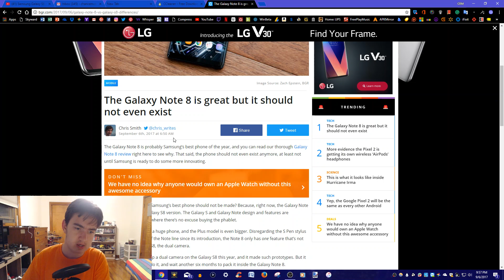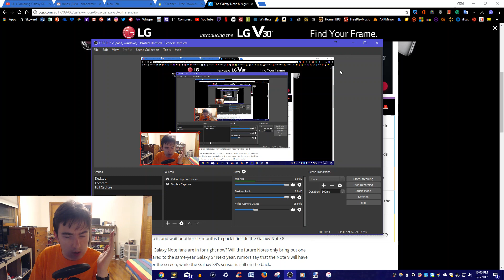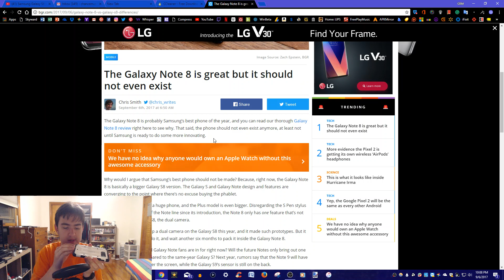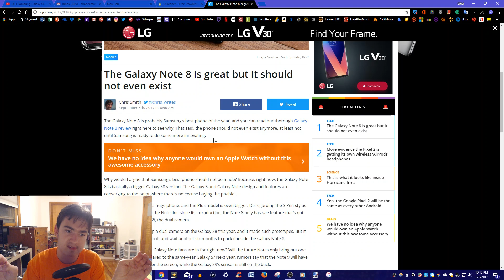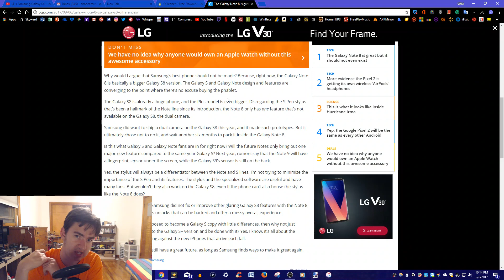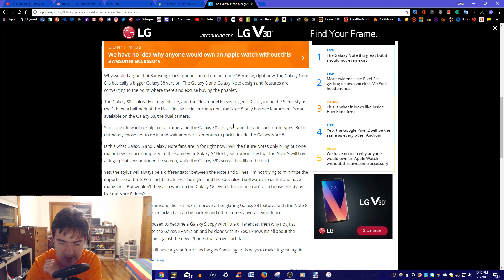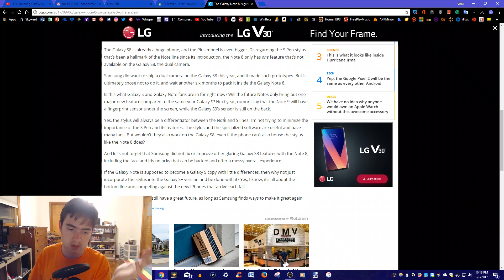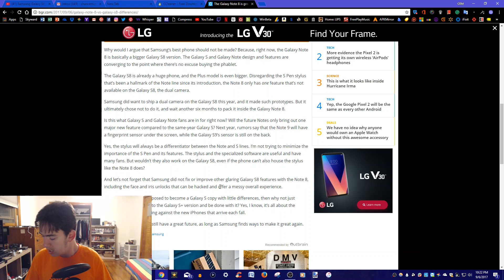"Galaxy Note 8 Shouldn't Exist"...What!?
A Tech "Journalist" Completely insults and disregards most senses of consumerism and basic business and marketing. Review Inqueries Here: